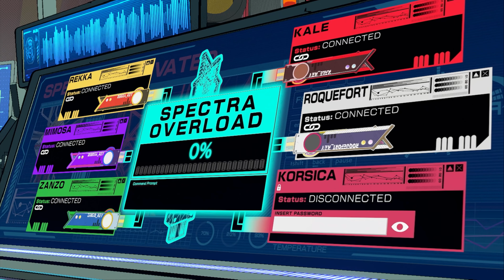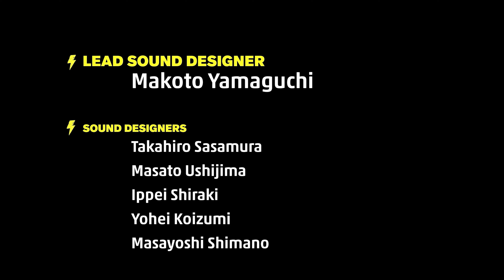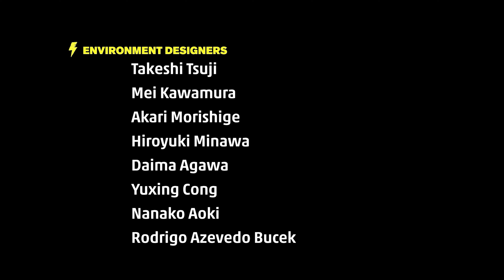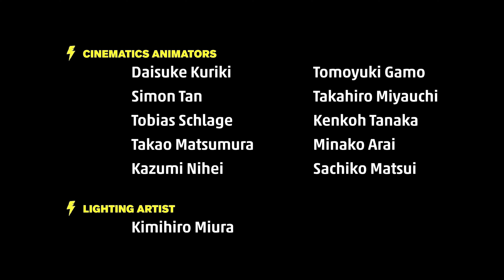Hi-Fi Rush - Gameplay #9